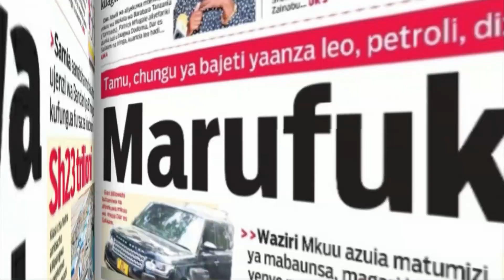WAKILI AFAFANUA | MILIONI 70 MAGOMA KUWALIPA YANGA | MAHAKAMA YAPINGA